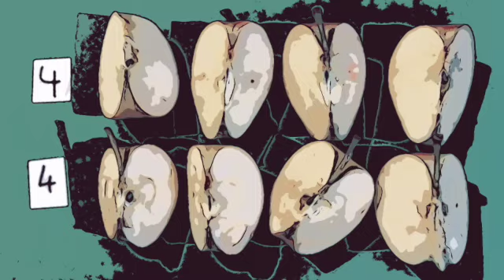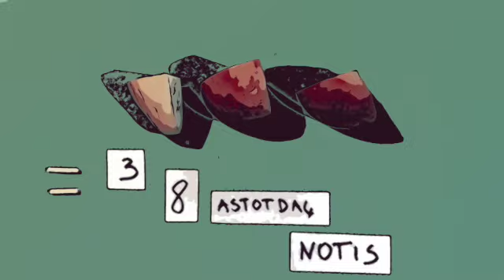Mūzikas teorijas pamati. Taktsmērs.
Video turpina jau iesākto ābolsēriju. Škaņdarba nosaukums Lyod typing.